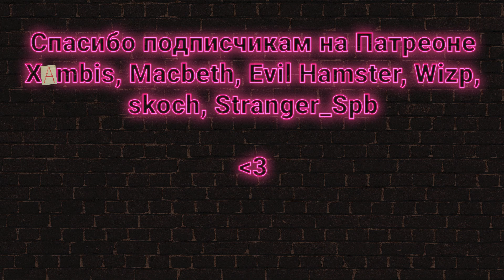Cliff Empire тяжелый обзор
Сегодня расскажу о своих впечатлениях от игры Cliff Empire
Впечатлений много, все противоречивые :)